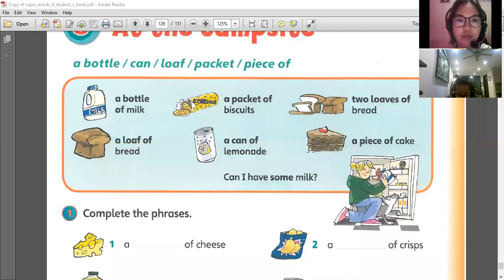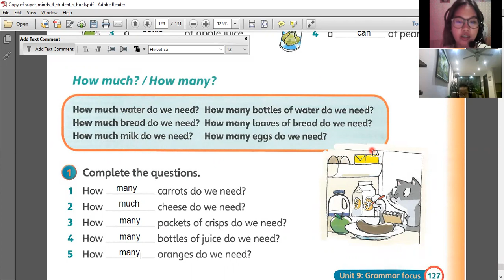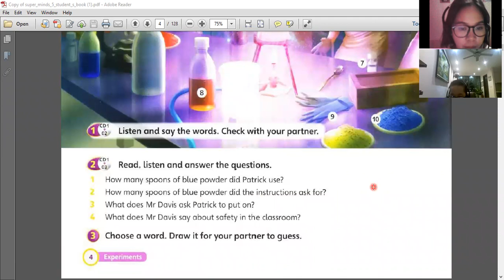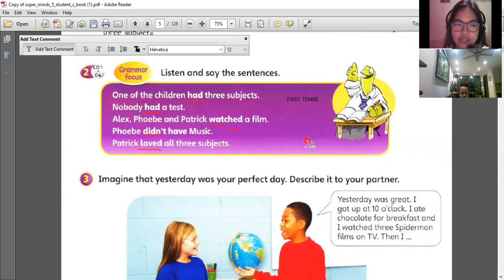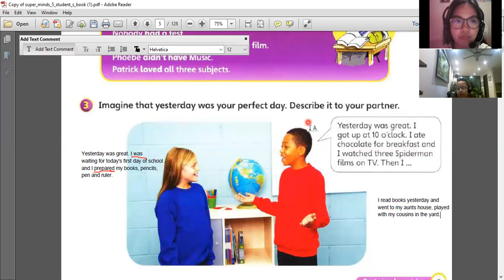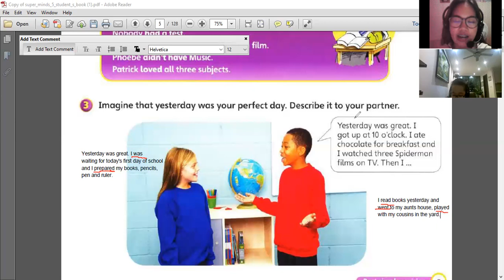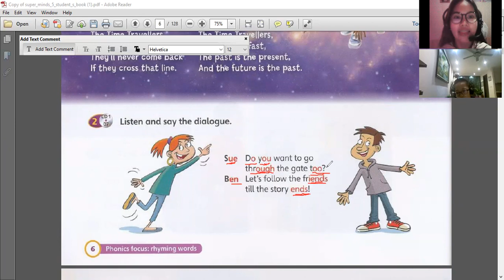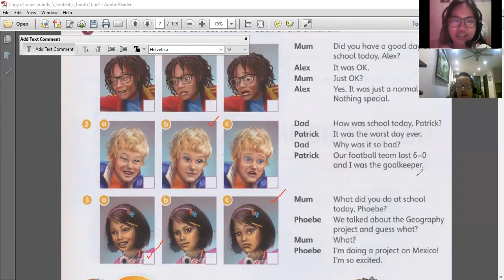Việt Tú day 97